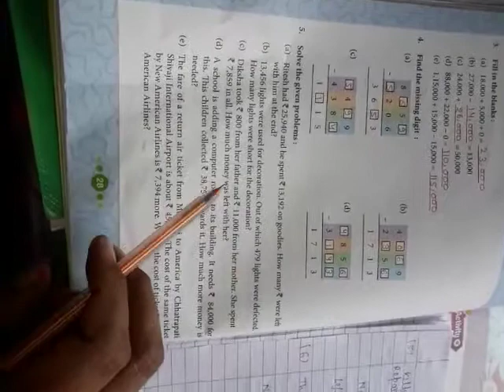Maths Class-4th (5th video) by Mr.Tarun Bhardwaj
Exercise-2.5 to lets revise